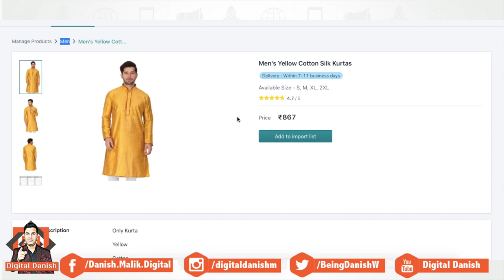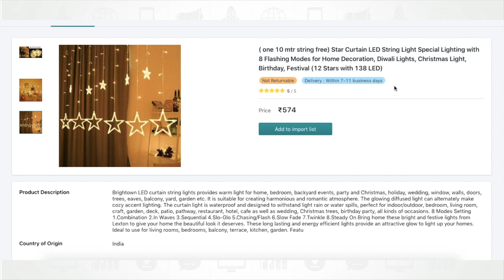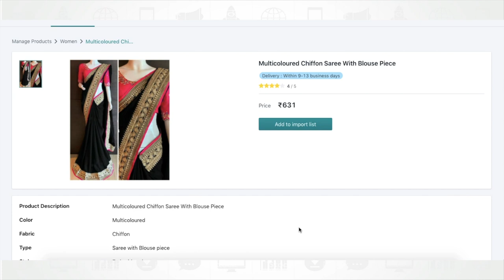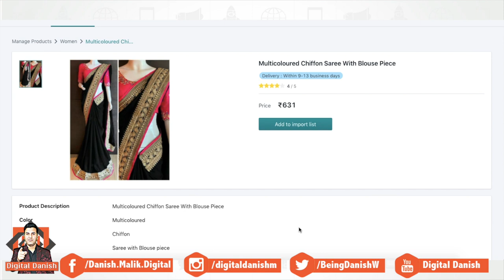What to Sell Online? Winning Product Reveal - Digital Danish